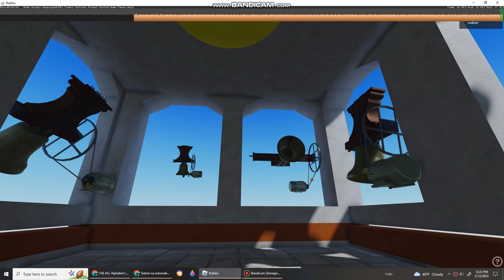spanska zvona u roblox